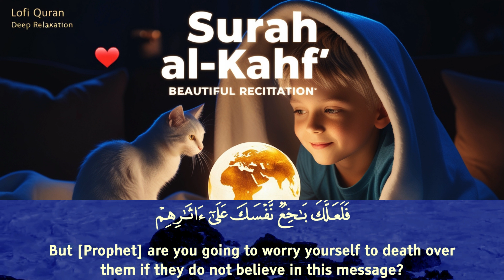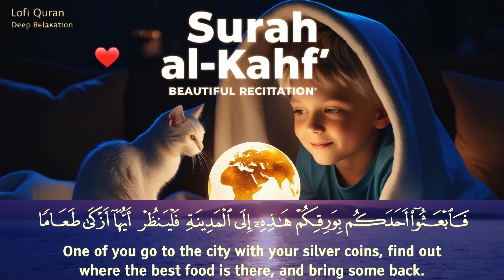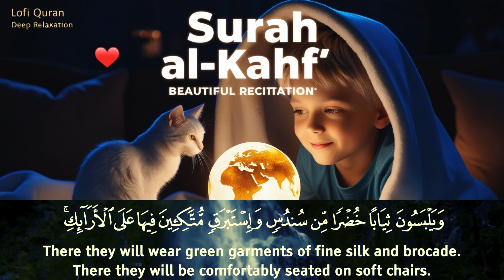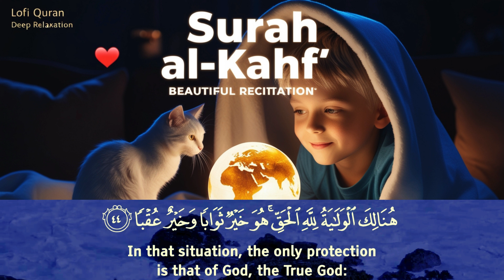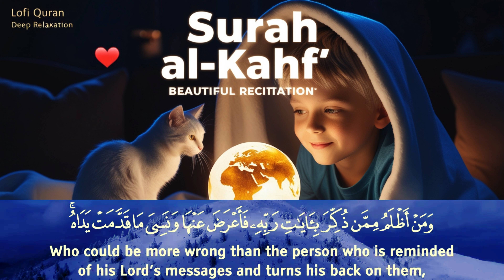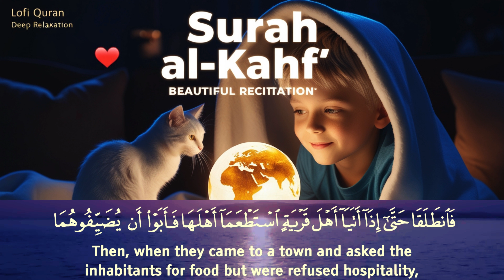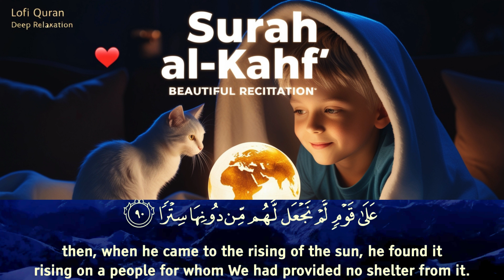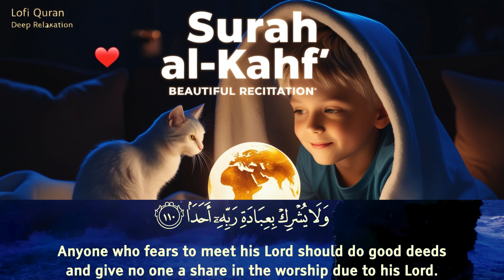Surah Al Kahf |Surah Al Kahfi (Gua) |سُوۡرَةُ الکهف | surah al kahf by omar hisham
Surah Al-Kahf holds great significance in Islamic tradition, offering protection, guidance, and spiritual enlightenment. This Lofi Quran recitation of Surah Al-Kahf brings you a serene, peaceful atmosphere perfect for reflection and relaxation. Let the soothing lofi beats and calming recitation transport you to a state of tranquility.
سُوۡرَةُ الکهف
surah al kahf omar hisham
surah al kahf omar hisham al arabi
Surah Al Kahf , Surah Al Kahfi , سُوۡرَةُ الکهف , Surah GUA, Surah LA CAVERNE, suraalkahf, surahalkahfi
Benefits of Listening to Surah Al-Kahf:
Protects from Dajjal and trials.
Illuminates the week with divine light.
Brings peace and mental clarity.
Unwind to the beautiful and relaxing tones of Surah Al-Kahf, ideal for your meditation, study, or daily reflection routine. Find peace, inner calm, and spiritual balance through this peaceful Lofi Quran Recitation.